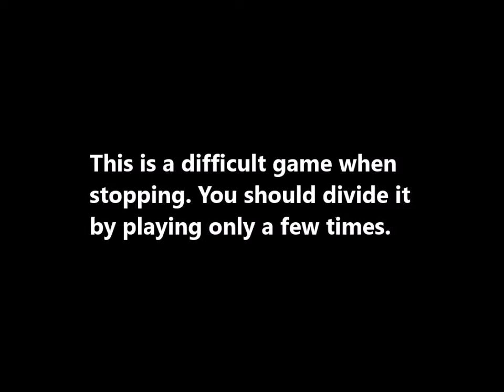【熱血バッティング】速いだけの魔球は、当たればホームラン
In this baseball game, score will increase with homer or hit. The fire ball is easier to hit than it looks fast. Curved balls escaping to the outside are hard to reassure. The ball that splits is real in the middle. The batter's position needs to be changed according to the pitcher. The most difficult thing is that the movement of the mouse does not match the processing speed. Even though the next ball is thrown, the action of hitting the previous ball is displayed.

無料、ダウンロードなし、登録なし、PCで手軽に遊べるゲームを探した結果、発見。ホームランまたはヒットでスコアが増えます。打ちやすいのは、速いだけの魔球です。打ちにくいのは、外に逃げていくカーブボールです。分裂するボールは、真ん中が本物です。バッターの位置は、ピッチャーに合わせて変える必要があります。なにより難しいのは、マウスの動きが、処理速度に間に合わない事です。次の球が投げられているのに、前の球を打つ動作が表示されていたりします。